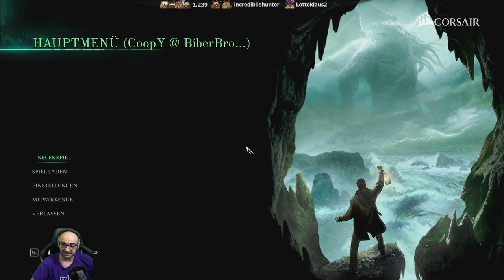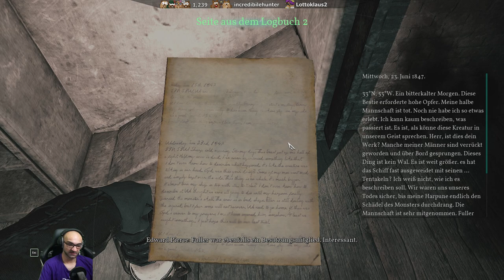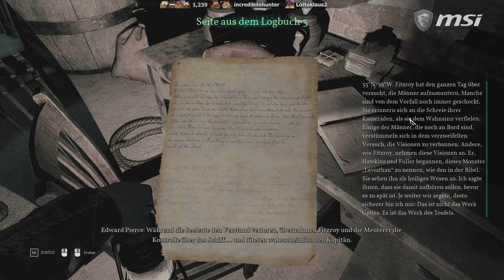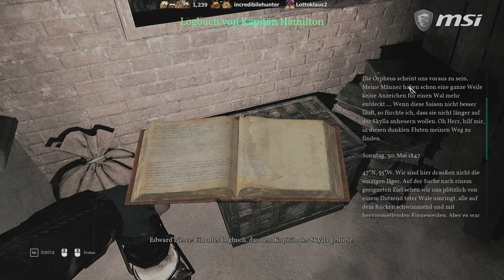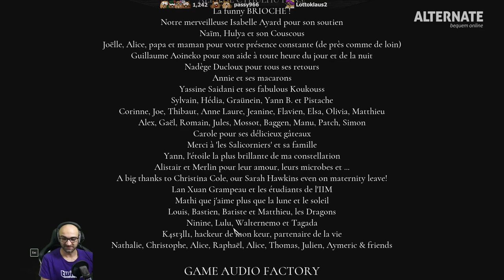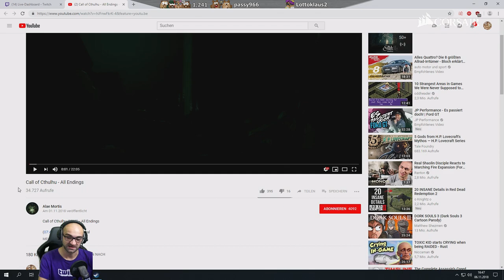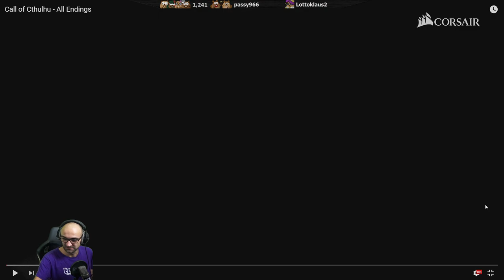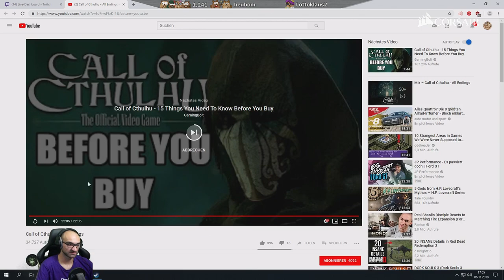Call Of Cthulhu - Teil 4